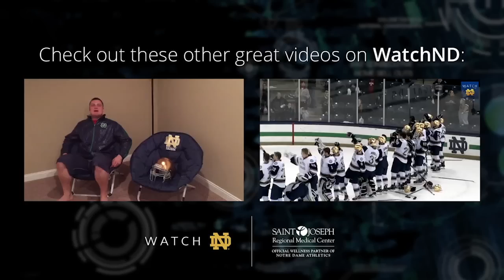Justin Yoon - 2015 Notre Dame Football Signee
Justin Yoon - a 5'11'', 185 lb kicker from Milton, MA - has committed to play football at the University of Notre Dame in 2015.